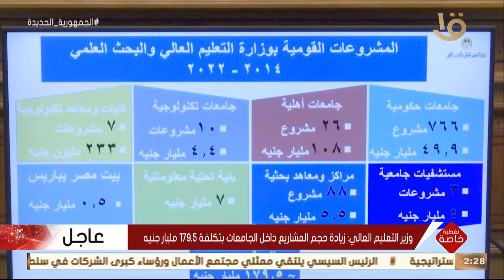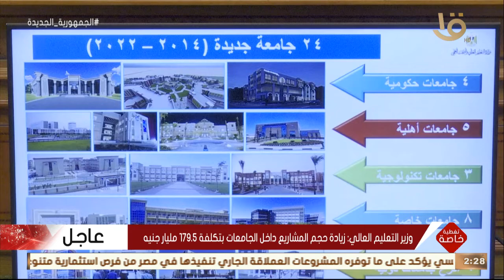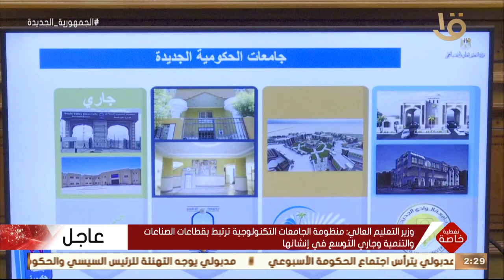تغطية خاصة | تصريحات وزير التعليم العالي عقب اجتماع مجلس الوزراء